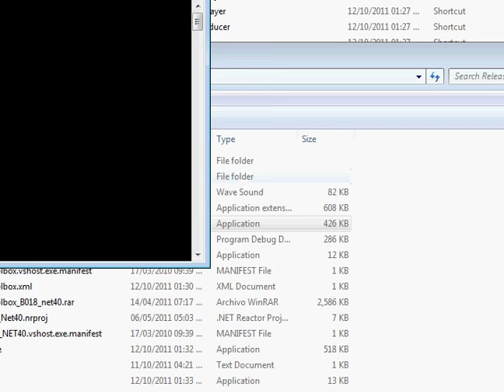Toolbox 1.40 New Update feature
This video show the new Update feature implemented on Toolbox 1.40, it will allow you to keep your Toolbox and templates up to date.

On this video I show a fake update to 1.41.